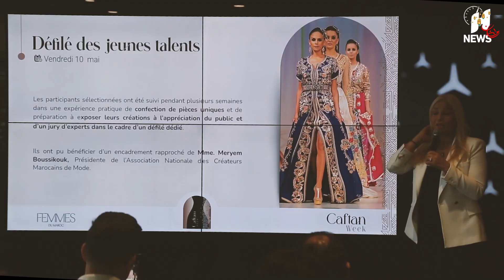متحف وعروض أزياء للشباب.. تظاهرة "قفطان" تكشف برمجة دورتها 24 بمراكش